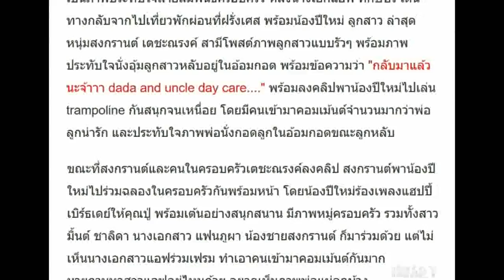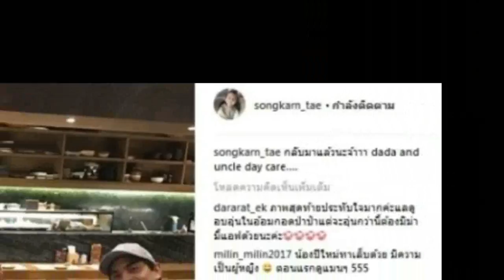เอ๊ะยังไง!! ปีใหม ถึงไทย สงกรานต์รีบรับกลับบ้าน พร้อมเผยภาพฉลองครอบครัวแต่?